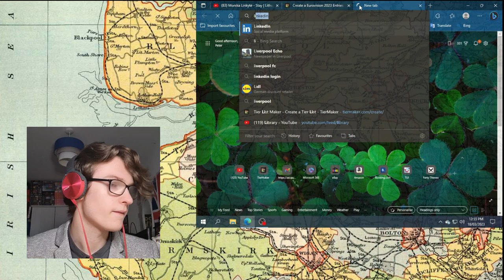Monika Linkytė - Stay (Eurovision 2023) Reaction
I’m new to making content like this and may be pretty rubbish.